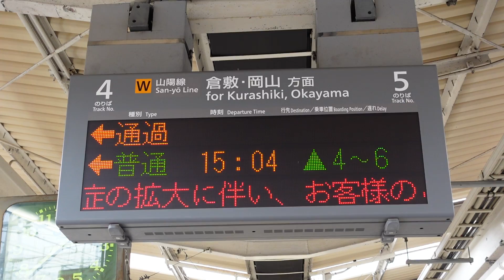【向日町FB溶接工臨】ＥＦ６５形１１２４号機（トワ釜）通過予告放送（新倉敷駅４番のりば）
本日運行された、東福山から向日町操車場まで行く、向日町FB溶接工臨のEF65形1124号機（トワ釜）の通過予告放送を撮影しました。
※FB溶接 (EF65トワ釜)
9/1
工9382ﾚ
東福山14:10#4
金光14:38
岡山15:14-16#4
瀬戸15:34
三石16:03
上郡16:17
相生16:29
姫路16:48-50
御着16:56-17:17#2
加古川17:28
西明石17:44-48#上貨
鷹取18:07-19:15#着発6
芦屋19:34
尼崎19:47-20:03#6
宮原操20:10
吹貨西20:18-25
茨木20:32
向日町操20:51#西到
2021.9.1撮影